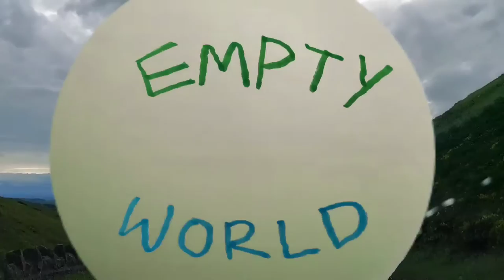The Burning Hell - Empty World (Official video)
"Empty World" written by Mathias Kom & The Burning Hell.
Produced, recorded, and played by Jake Nicoll, Ariel Sharratt and Mathias Kom, with the unstoppable Jud Haynes on bass, and featuring Kelly McMichael, Mara Pellerin, and Krista Power on backing vocals. Mixed by Jake Nicoll. Mastered by Norman Nitzsche.

From the upcoming album Garbage Island (2022, You've Changed/BB*Island)

Video by Luke Woolley / Look Woolly Films

LYRICS:

I wish I could hear the B52s for the very first time again
Ricky and Fred, Kate, Cindy and Keith, forever and ever, amen
I wish I could remember all the names of the trees that used to grow at the back of the yard
And listen to the sound of the rain on the leaves, and see a raccoon’s eyes light up in the dark

But it’s an empty world

I wish I would’ve learned karate or at least thought about learning karate
If I could’ve trained my body not to laugh at my brain I could’ve maybe trained my brain to control my body
I wish I could see the lights come on one by one in a block of flats
Each little square, there’s a person in there, and I’d just sit around and think about that

I miss the sound of karaoke cowboys trying to sing Sweet Caroline
I miss the rides I never rode on and I even miss the lines
I miss the screaming of the kids on the tilt-a-whirl
Don’t want to be in an empty world

I miss the sound of strangers lecturing other strangers about their children
I miss the different smells on every floor of my apartment building
I miss the kiss of summer beaches and the filthy taste of soft-serve swirl